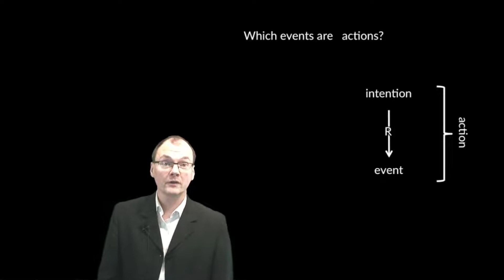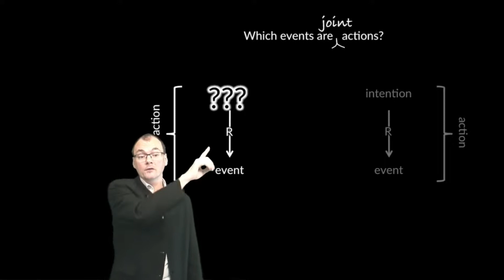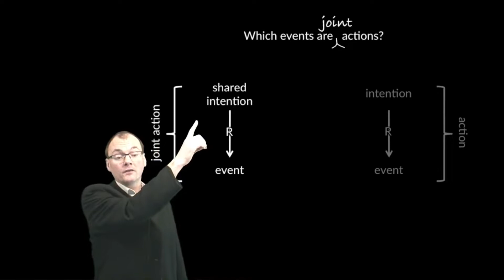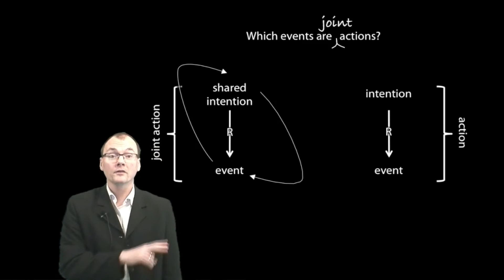From Individual to Joint Action